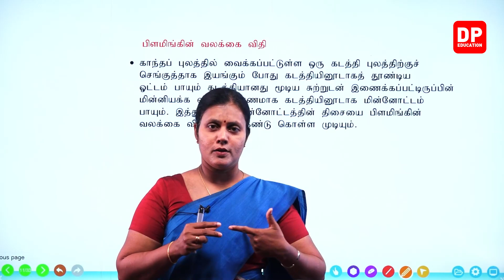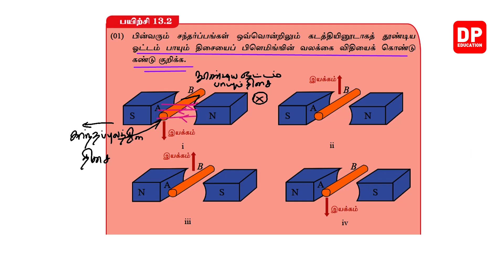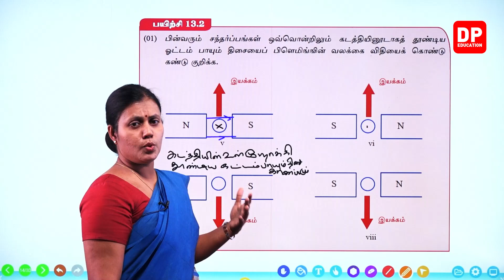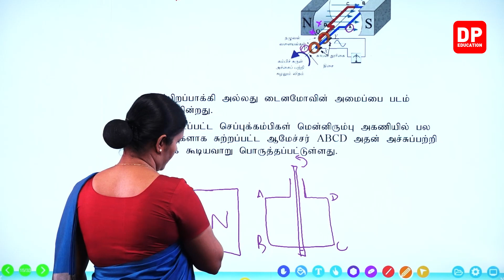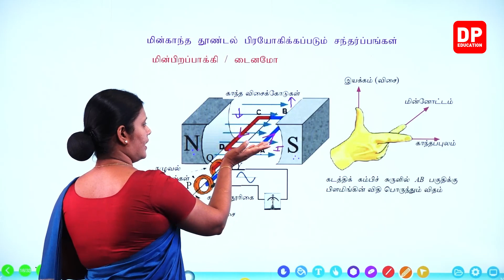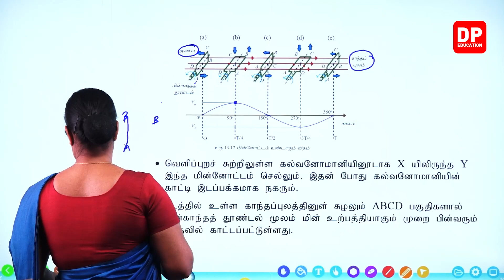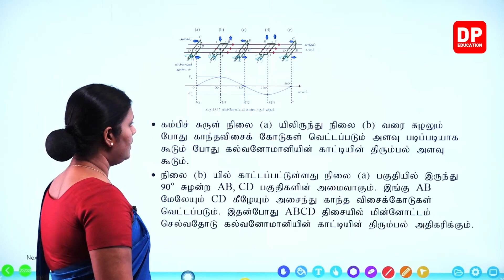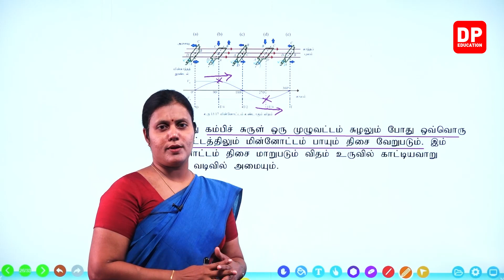பாடம் 13 - மின் காந்தவியலும் தூண்டலும் ( பகுதி 08) | தரம் 11 தமிழில் விஞ்ஞானம்